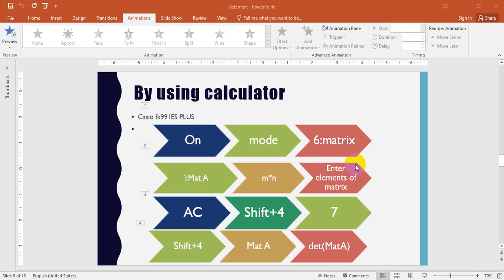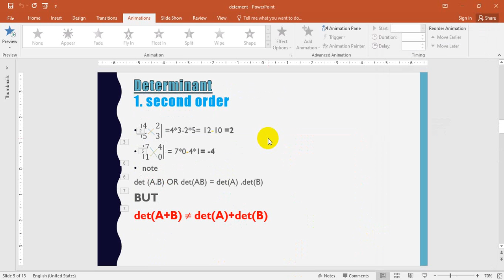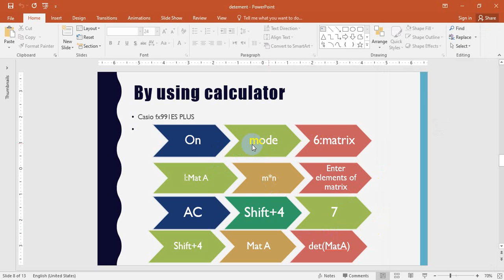باستخدام الحاسبه العلميه determinantم.م صفا احسان/ تقنيات الحاسوب/ مرحله ثانيه / ايجاد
كليه المصطفى الجامعه
قسم هندسه تقنيات الحاسوب
المرحله الاولى
         باستخدام الحاسبه العلميهdeterminantايجاد